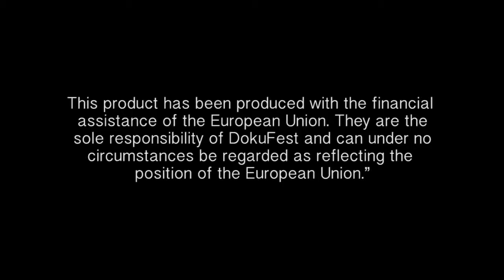One for All All for One - Senad Mustafa, Almir Berisha, Seat Mustafa